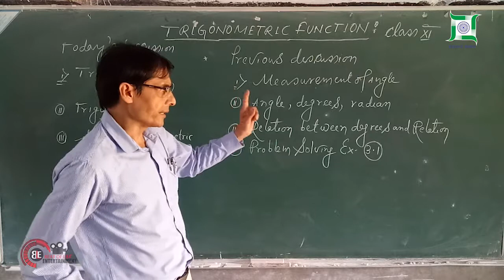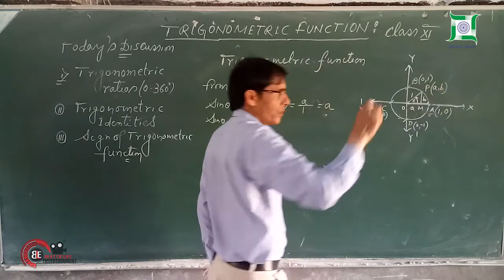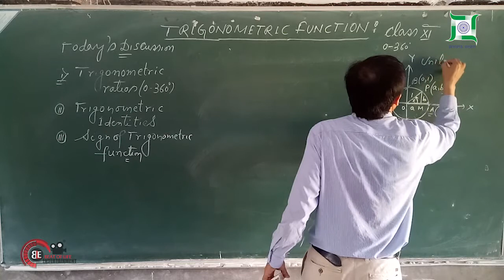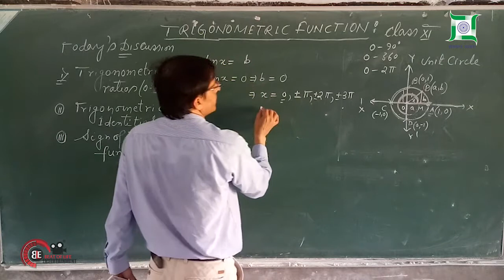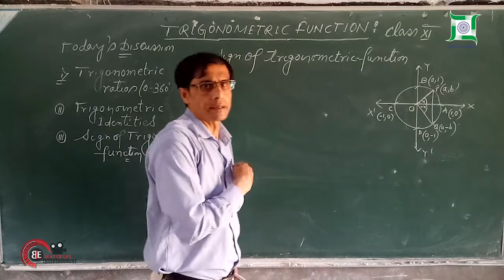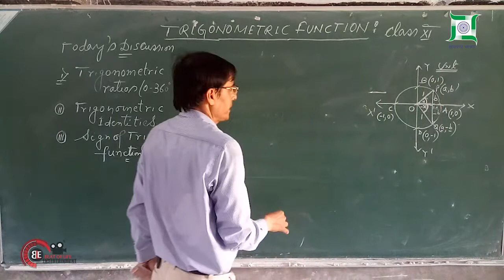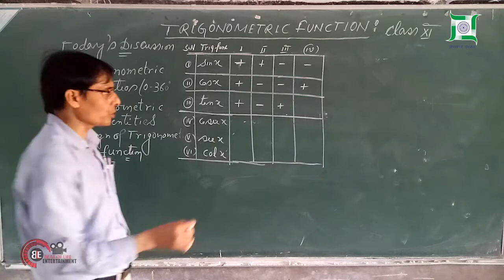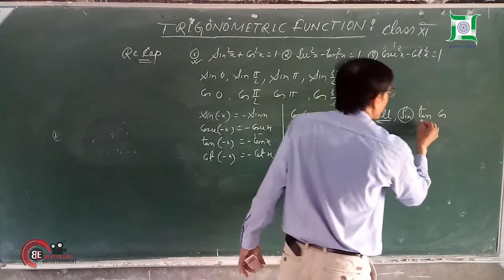Trigonometry | Chapter 3 | Part 2 | Episode 2 | Mathematics |Class 11th | Hemant Koley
Mathematics | Class 11th | Online Classes  | Trigonometry | part -2 | Giridih | Jharkhand | Hemanta kumar koley | High School Pachamba - Giridih

Trigonometry is one of the important branches in the history of mathematics and this concept is given by a Greek mathematician Hipparchus. Here, we study the relationship between the sides and angles of a right-angled triangle. The basics of trigonometry defines three primary functions which are sine, cosine and tangent.

Trigonometry is one of those divisions in mathematics that helps in finding the angles and missing sides of a triangle by the help of trigonometric ratios. The angles are either measured in radians or degrees. The usual trigonometry angles are 0°, 30°, 45°, 60° and 90°, which are commonly used.